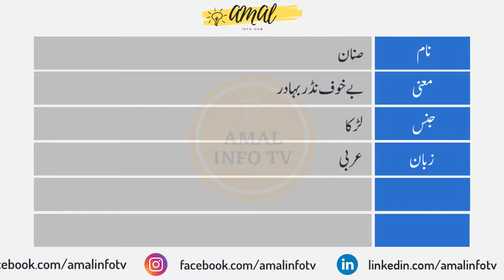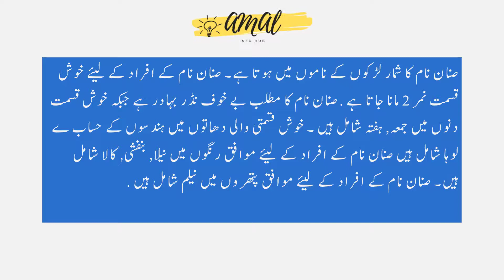Sanan Name Meaning in Urdu | Sanan Naam Ka Matlab Kya Hai صنان | Amal Info TV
Sanan (صنان) is a Muslim boy Name. The sanan Name Meaning in Urdu is "ے خوف نڈر بہادر". Sanan name is Arabic originated, and the Lucky Number is two (2) which is related/connected with Islamic Name sanan. Also find other important details about sanan Name in this Video Like Color, Compatible Stone & Metals, Religion, Language, and Many More..!!

👉 Detail: In this video you will find all kind of details about sanan name in urdu language. So, You must watch this video if you have questions in your mind about sanan naam, sanan name meaning, sanan meaning, sanan name meaning in urdu, sanan meaning in urdu, islamic name sanan meaning in urdu, sanan name meaning in urdu and lucky number and stone, sanan name meaning in urdu, sanan name meaning in islam, sanan name meaning in quran, sanan name meaning in urdu and lucky number, sanan name meaning in hindi, sanan naam ka matlab, sanan naam ka matlab kya hai, sanan boy name, meaning of sanan name, sanan name status, sanan name with meaning, sanan naam ki detail, sanan name status, sanan name whatsapp status or if you have any other query so you can ask in the comments section. Thank You.